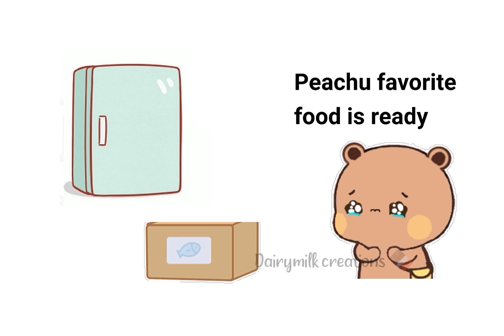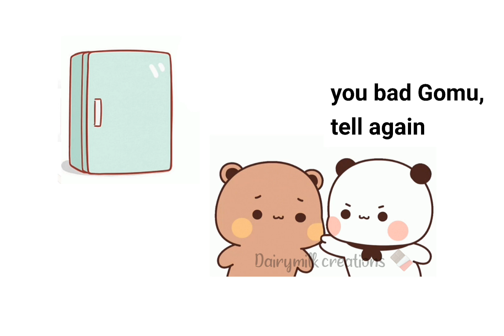Goma ignoring Peachu😍😘 funny BF/GF Part -2 pandabear bubududu Dairymilk creations 🍫💞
Hope u like my peachu  (cutie) goma (notty)videos💓
If u like my videos so plz watch 👁
you support guys ☺

Channel name:

Dairymilk creations